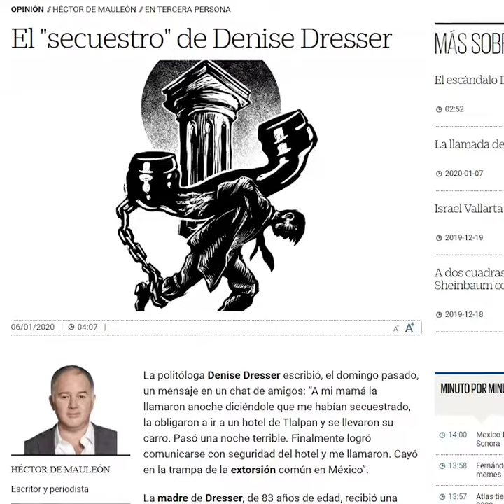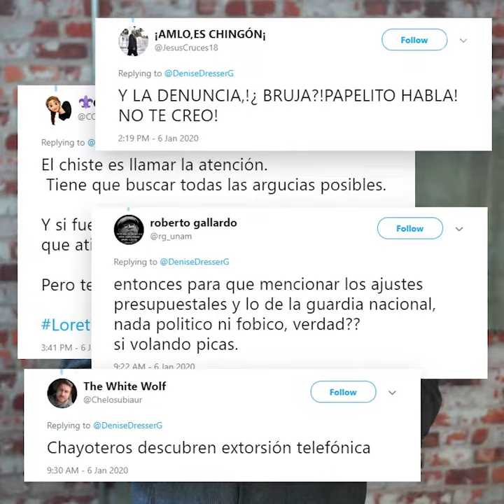CUIDADO CON LAS EXTORSIONES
Urge una política de Estado que llame a la unión entre los mexicanos, sin embargo la polarización del presidente AMLO no ayuda, pues en lugar de solidaridad unánime con la víctima, sobrevino una campaña de linchamiento contra Denise Dresser.

Por Fernando Belaunzarán Méndez 📺